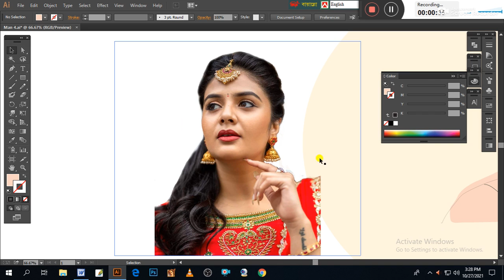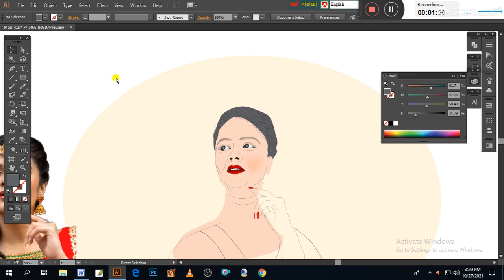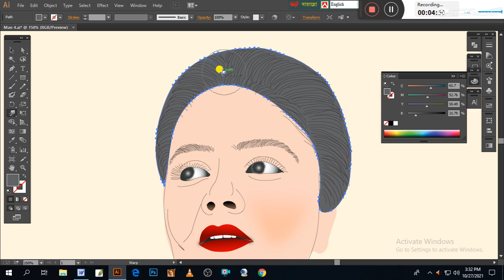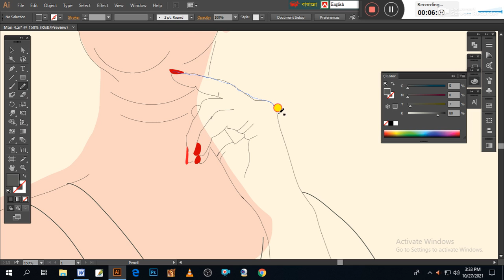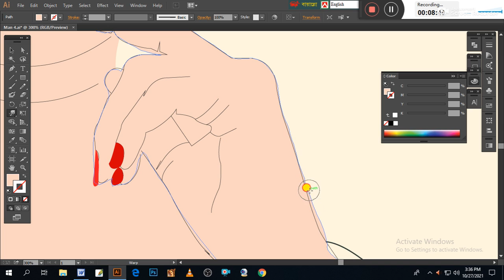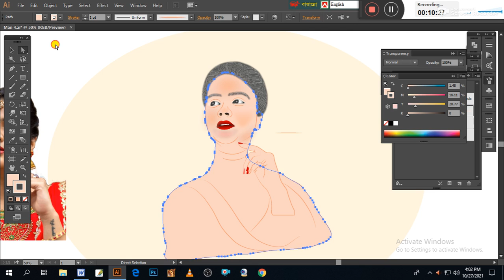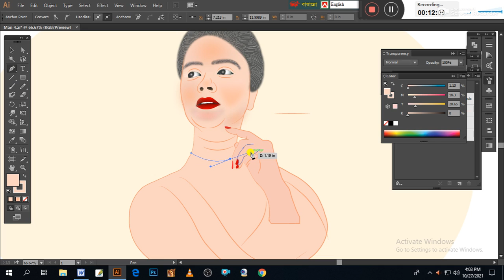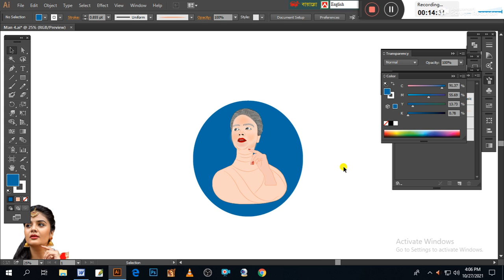Adobe Illustrator and Art Design Tutorial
On this channel you will watch Adobe Illustrator cs6 tutorial. I’d like to teach you how to use illustrator by making in Illustrator 2020 year tutorials. I love to create new things and put then in Adobe illustrator tutorial. Every week I will try to publish new Illustrator tutorial
Podcast Cover Art Tutorials Product Packaging & Label Design Album Cover Design Tutorials Adobe Photoshop Tutorials